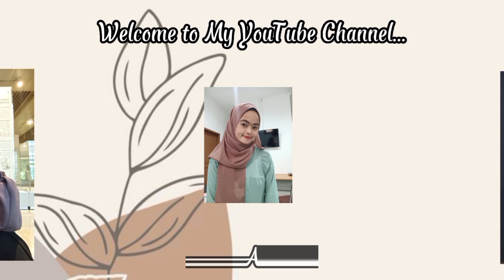Tutorial Hijab Pashmina Simple Menutup Dada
Assalamualaikum Wr.Wb..

Daily Vlog~

17 Agustus 2022 ~ Kali ini aku bikin video terkait tutorial hijab pashmina simple menutup dada dan pastinya masih modis dan elegan dong buat kita para ciwi2...Tonton videonya dari awal sampai akhir Yaa 😊

Maaf kalau masih banyak kurangnya dan belum sempurna,, masih banyak belajar🙏🏻